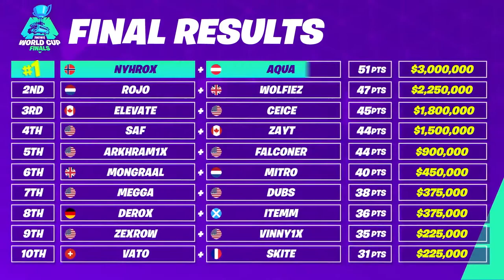MackWood and Calculator Fortnite World Cup Final Duos Highlight!!!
MackWood and Calculator
Hope u like this fortnite world cup final duos highlight.